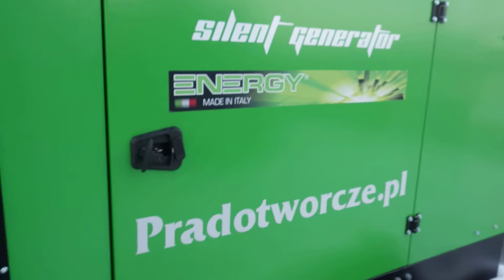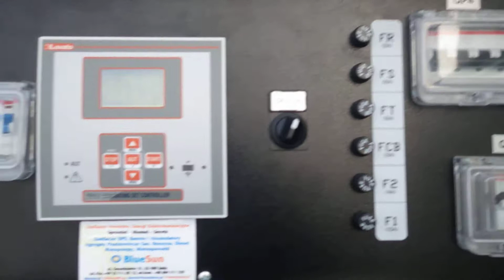Podgrzewanie silnika w agregatach prądotwórczych. Agregat z podgrzewaniem Energy Gruppi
Podgrzewanie silnika w agregatach prądotwórczych. Po co je stosujemy. Jak są rodzaje? Film na przykładzie agregatu w wersji do wynajmu model EY 50F SA Energy Gruppi z podgrzewaniem bloku silnika DEFA